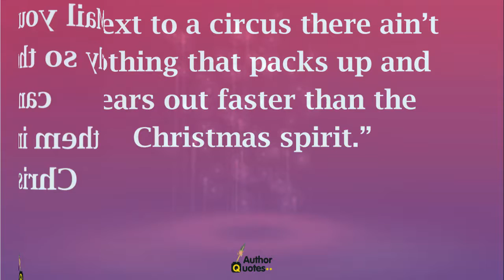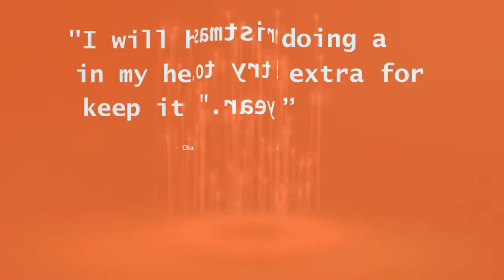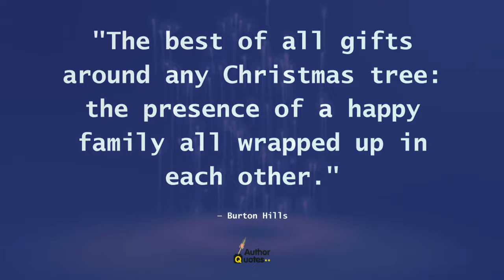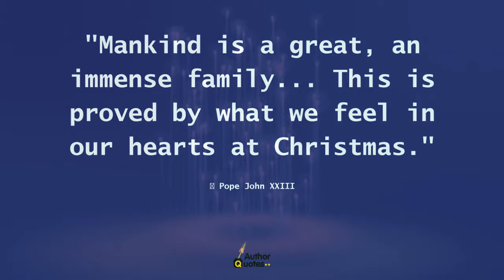The Best Christmas Quotes of All Time | New Christmas Quotes of All Time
The Best Christmas Quotes of All Time

▬▬▬▬▬▬▬▬ஜ۩ Watch Our More Videos ۩ஜ▬▬▬▬▬▬